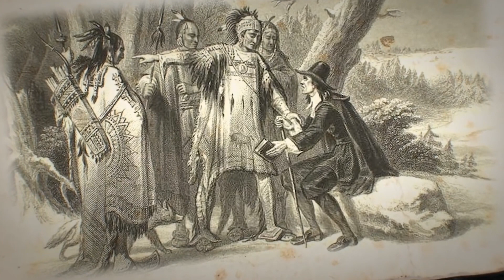The Legend of Wendigo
In this video, we break down The Legend of Wendigo.